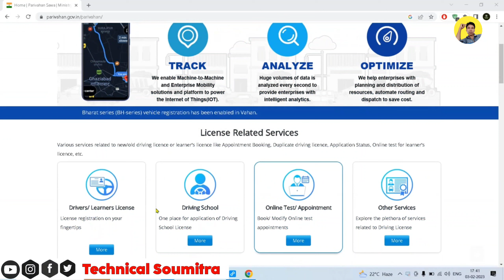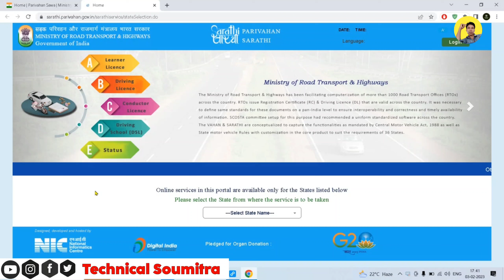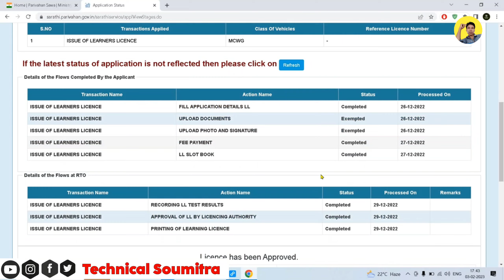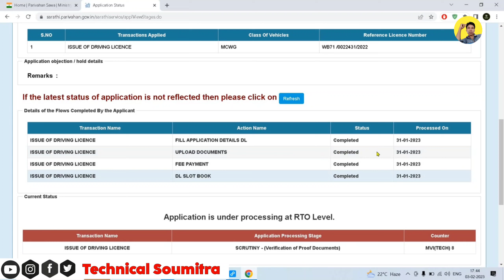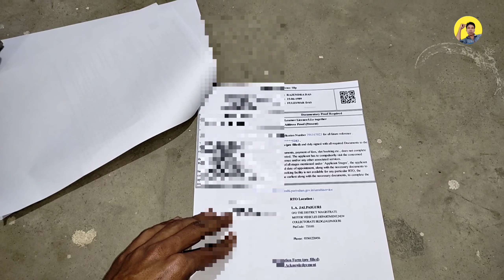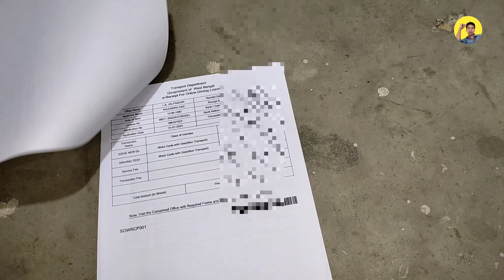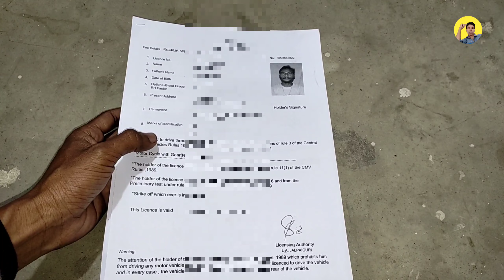Driving Licence Document Verification Process | Driving Test Documents Verification